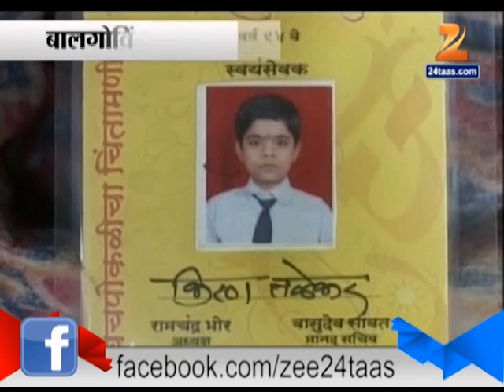ZEE24TAAS : Sanpada Mother Of Boy Who Died In Practice Session Of Dahi Handi